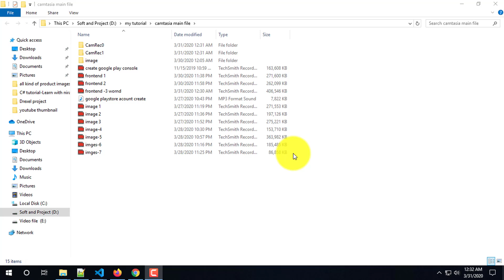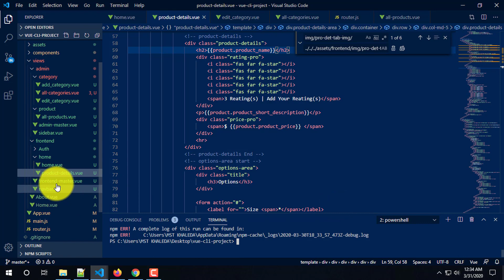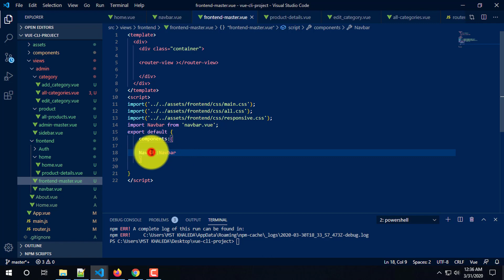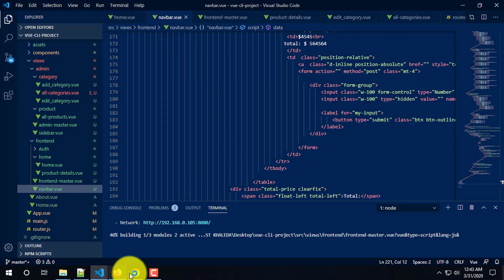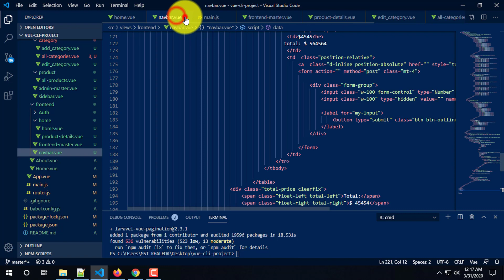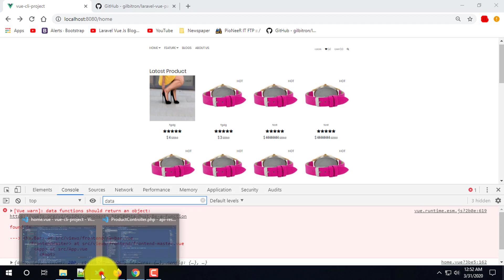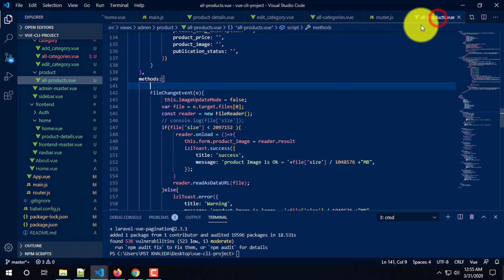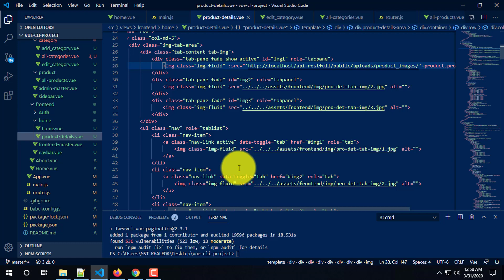laravel vue js restfull api Ecommerce Bangla frontend-4 part-45